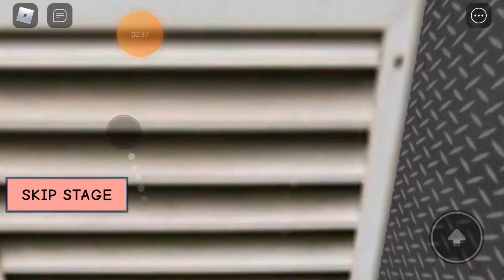Escape School Obby! Div Alor Chelbo Coy jangan Vnukovo (Roblox Malaysia)